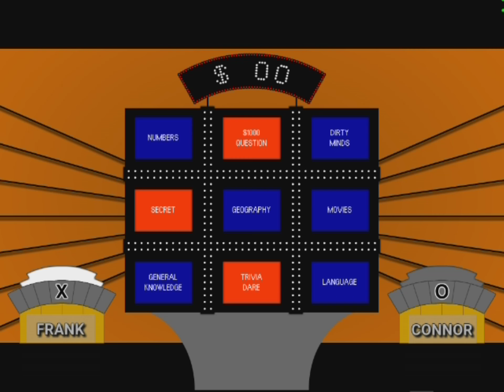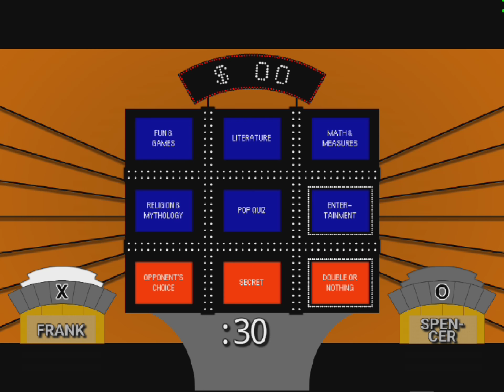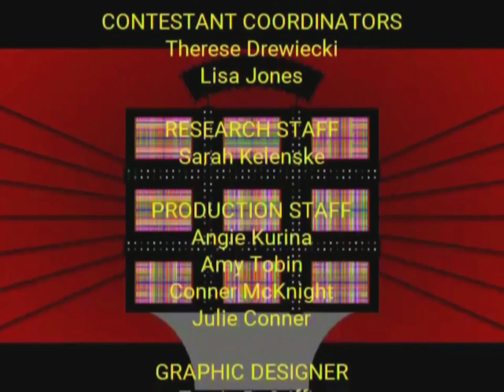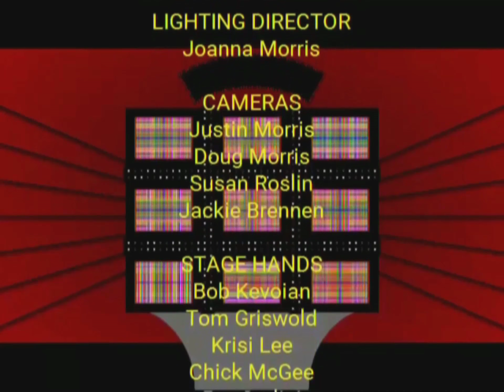Tic Tac Dough S2 Ep5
Our Champion Frankie has won $4,600 in cash so far how much more will he be able to add to his winnings? Find out on this episode of Tic Tac Dough!